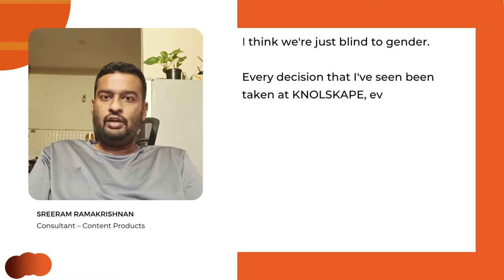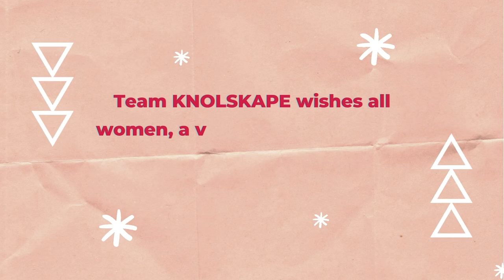IWD at KNOLSKAPE | Ep. 06 | Gender-Equal Culture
Inclusive organisational culture is an imperative for sustainable growth and healthy work environment. A Gender-Equal approach is the first step towards diversity, inclusiveness and equity. This video highlights how KNOLSKAPE is driving a Gender-Equal culture at the workplace!